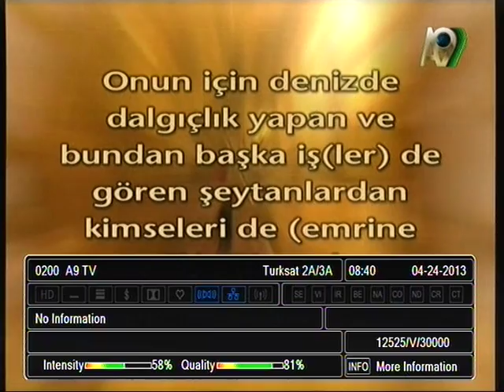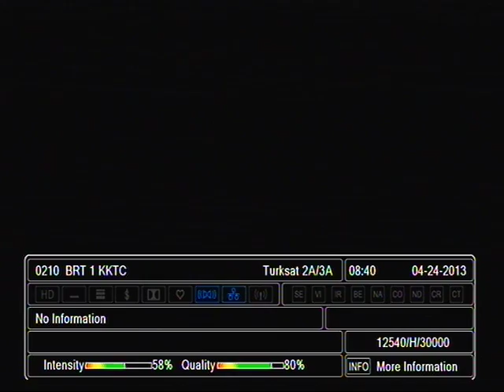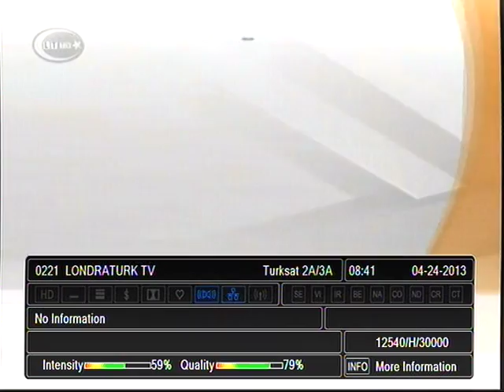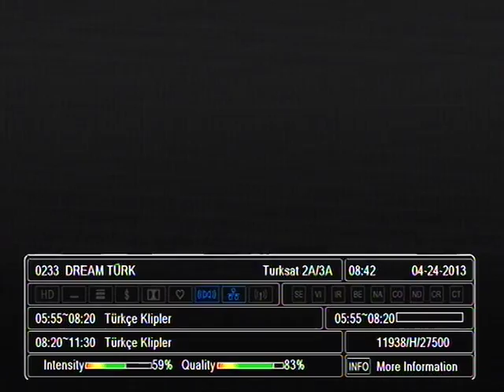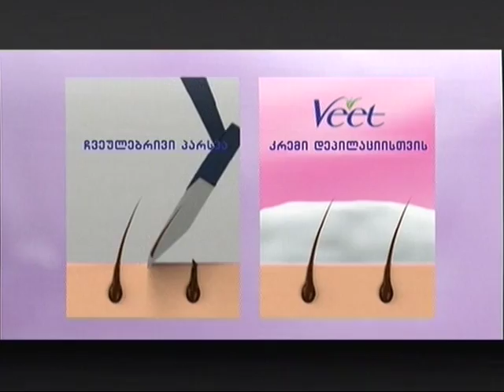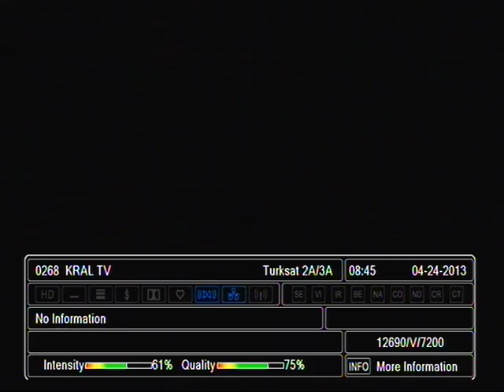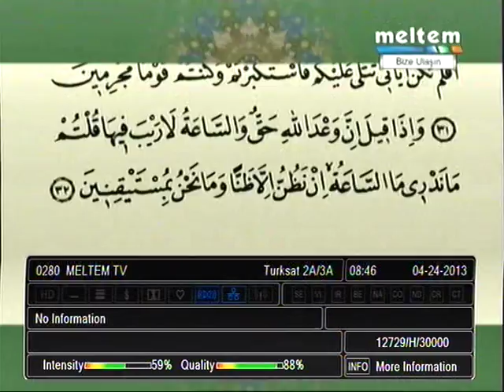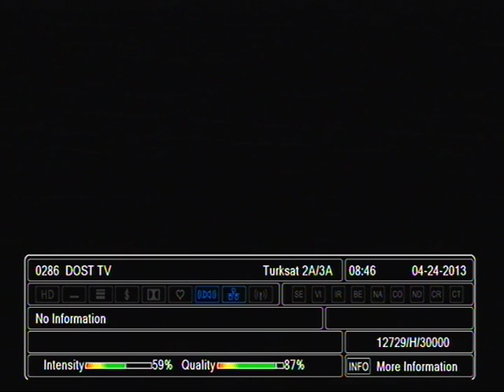Zapping Turksat (part 3)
Zapping Turksat satelite at 42 East, a good offer for turkish channels. Part 3.